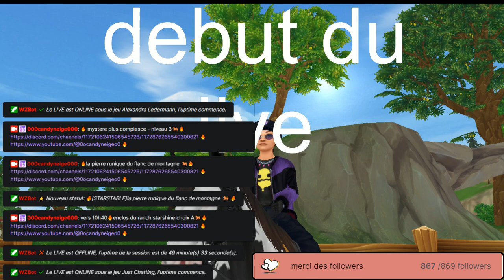🔥[STARSTABLE]enclos du ranch starshine choix A🐎 🔥